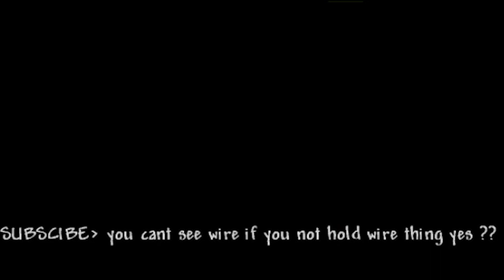I Entered the dungeon (First time terraria)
Dual,, Ugnsmacka plays terraria FOR THE FIRST TIME! part 4
With alnos...